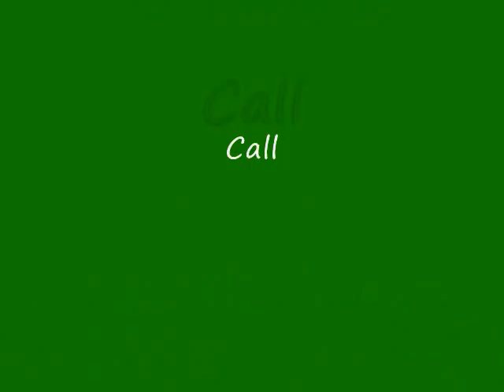Why are Federal Way kids so LUCKY? They have EX3!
The EX3 Ron Sandwith Teen Center is part of the Boys & Girls Clubs of King County and is a stand-alone facility devoted entirely to teens grades 6 through 12. They offer daily after-school programs that include game room tournaments, open-gym, cooking classes, art classes, a music studio, free homework help, and much more!

This video clip is an excerpt from a TV program called Connections' (courtesy of FWtv).  The purpose of this clip is to highlight EX3 as a positive place for kids to spend their time after school, amongst other similar youth services available in Federal Way.  for other information and resources to help parents and kids learn what it takes to prevent gangs from taking hold in a community.